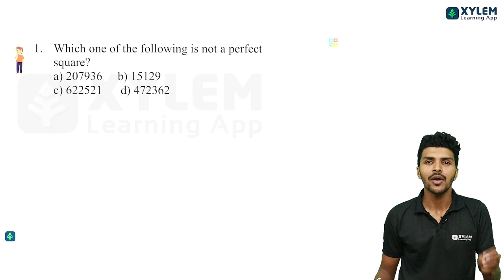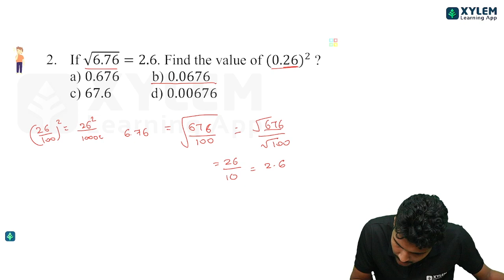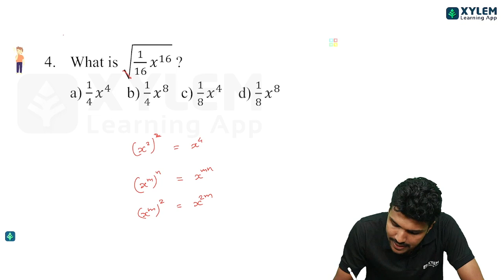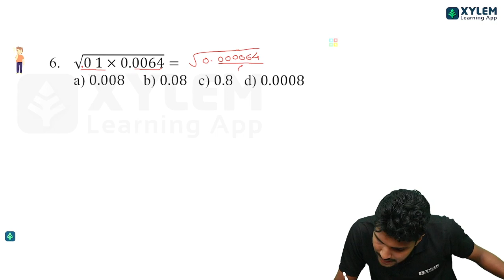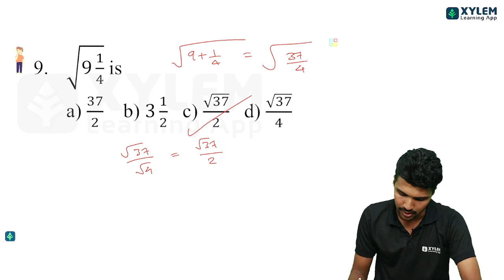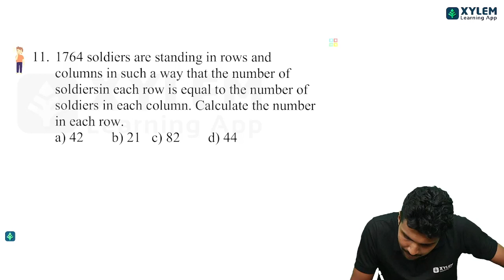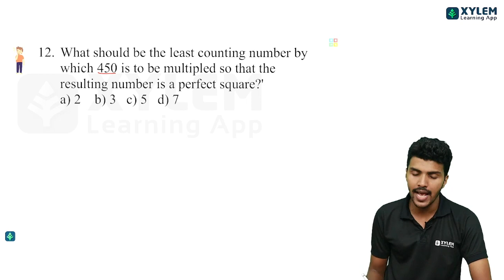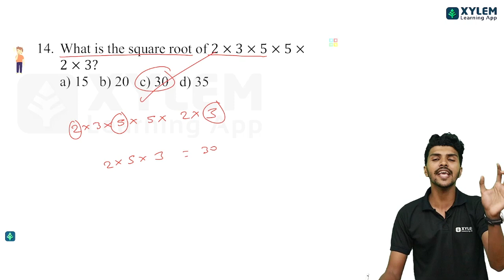NMMS Maths | Square and Square Root | Xylem Class 8